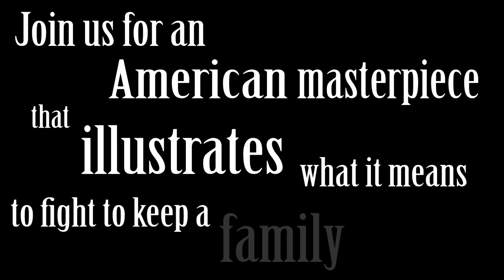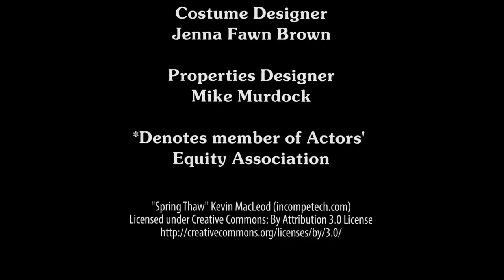Long Day's Journey Into Night trailer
In Eugene O'Neill's Tony and Pulitzer Prize-winning autobiographical drama, bitterness and denial take center stage with the Tyrone family. Battling anger, resentment and personal demons, the dysfunctional Tyrones are hiding a dark and explosive private life. Long Day's Journey Into Night is a lion in the cavern of American theatre.

This production runs Octover 27 - November 11.